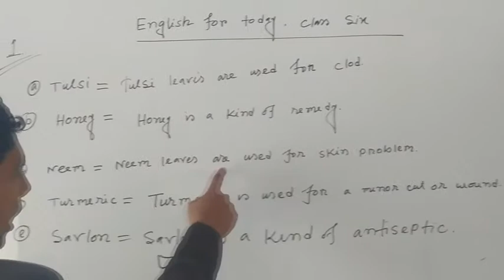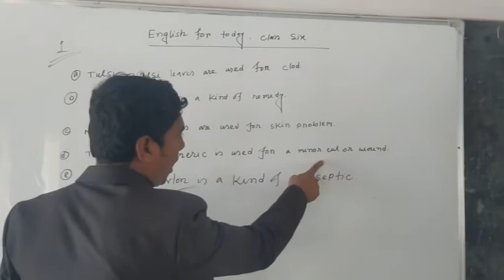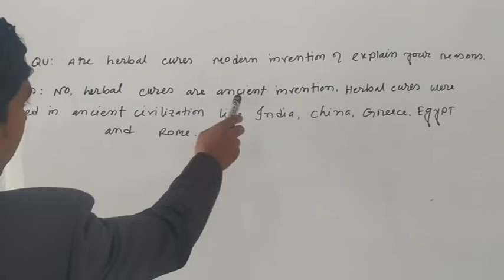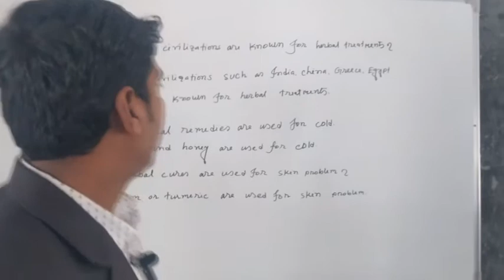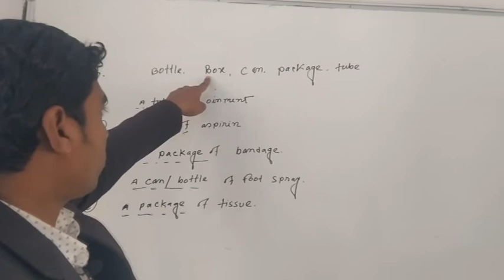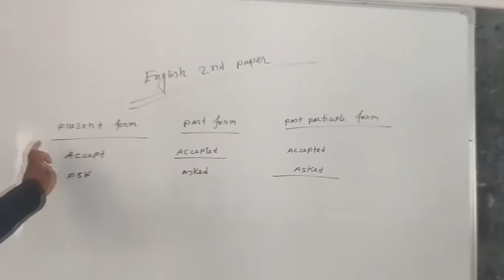Second phase home work Class six Dupchanchia govt.pilot model high school(Remedies)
Let's Make Them Easy
Sayed sir
English for today
Class Six